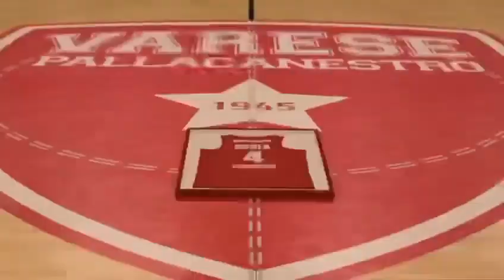Campagna associativa del Basket Siamo Noi 20232024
Il passato non è un ricordo distante, ma è la forza che ci spinge a voler condividere la nostra passione♥️, con nuove sfide da vincere insieme dentro e fuori dal campo.
Da un glorioso passato💎 ad un luminoso futuro✨
Siete pronti ad emozionarvi insieme a noi?
🆕Campagna associativa del Basket Siamo Noi 2023/2024
🎥 Video director: Fabio Cadringher
🙏🏻Grazie a:
🎙️ Voce: Enrico Vaioli
🎬 Clip palazzetto: Stefano Soru